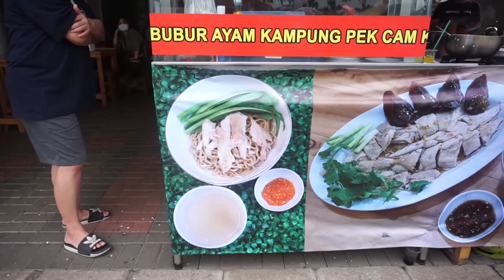MAKAN BAKMI AYAM PUTIH! BAKMI BUBUR WANG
MAKAN BAKMI AYAM PUTIH!
Kita ga berenti"nya guys buat nyari bakmi ayam yg enak, nah ini bakmi bubur ayam wong ini salah satunya guys!

Alamat: Ruko South Goldfinch, C-51
Harga: Rp 20 ribuan
Pembayaran: Cash & Cashless

Jadi Juicy gangs buat dapet rekomendasi makanan enak 2 minggu sekali!

Happy Watching ya guys! Mohon kritik dan saran nya dari kalian semua ya. Karena kita akan berusaha improve seiring dengan waktu! hahahaha